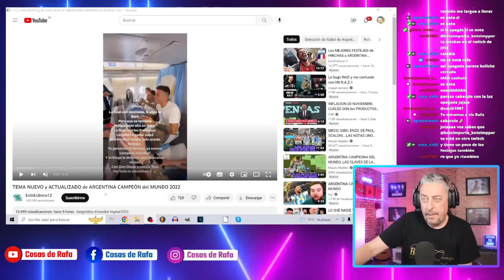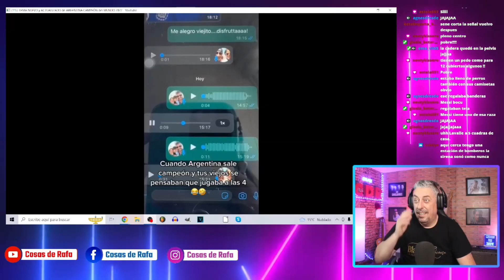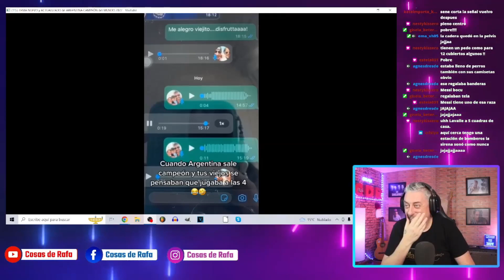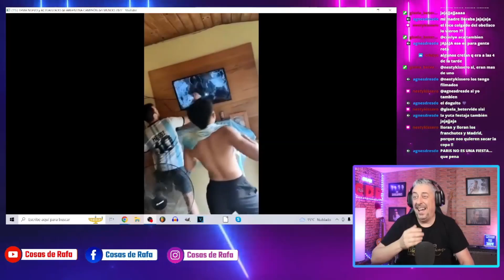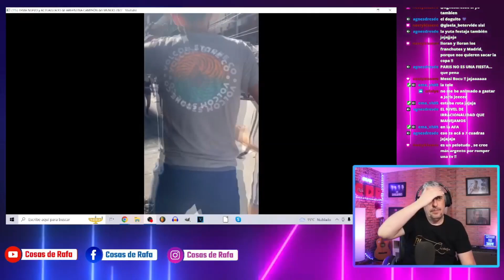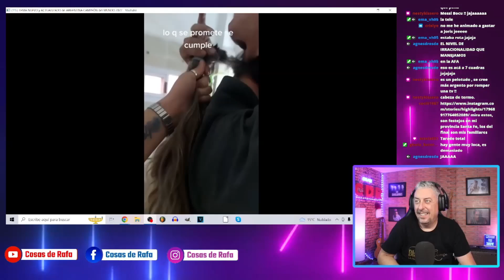Las celebraciones mas LOCAS de los ARGENTINOS/ARGENTINA 🇦🇷 CAMPEONA del MUNDO/Reacción/Cosas de Rafa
📩 DIRECCIÓN DONDE PODÉIS ENVIARME COSAS 📩

Rafa
Apartado de correos numero 31
07540 Son Carrio (Mallorca)
España